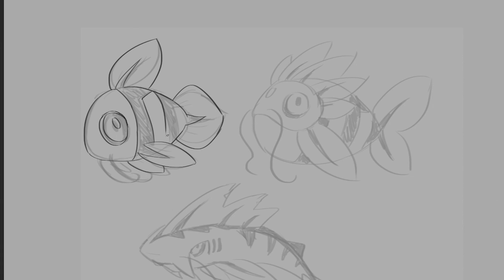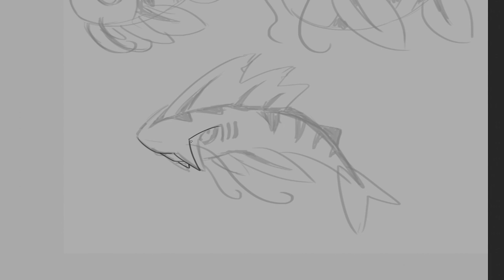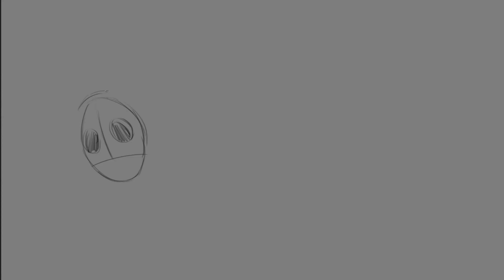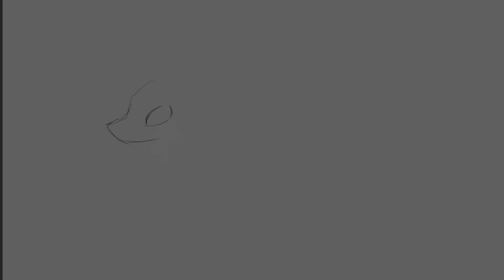Ich ZEICHNE eure POKEMON (und ihre Entwicklungen) neu!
Ich zeichne eure POKEMON und ihre Entwicklungen neu! Was ist euer Lieblingspokemon aus dieser Folge?

✏️Womit zeichne ich?
• Photoshop CC
• Wacom Intuos 4M (tablet)